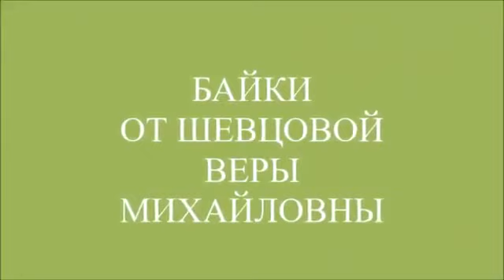Украинские гуморески из Воронежской области России (Український гумор)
Украинские гуморески из Воронежской области России (Український гумор). Юморески из Петропавловского района Воронежской области от Шевцовой Веры Михайловны. Украинская этническая территория - Восточная (Східна) Слобожанщина / Подоння.

Украинские казаки приходят  в Слобожанщину со времен Богдана Хмельницкого и устраивают небольшой деревянный "острог", из которого вскоре вырастет центр местного казачества-Острогожск.

Слобожанщина колонизировалась украинцами в 3 этапа - 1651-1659, 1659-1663, 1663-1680 годы.

Царское правительство признало тех казаков свободными жителями края, в отличие от собственных крепостных людей, поэтому казацкие поселения назвались "слободами" (то есть свободными), а сама эта земля Слободской Украиной, или Слобожанщиной.

Усилиями казаков враги-кочевники были отброшены от московских границ, российское же правительство так отблагодарило за то слободских казаков - полки их были уничтожены, а сами жители края вскоре возвращены в крепостное рабство. "Благодарность" вполне в духе московского царизма. Так перестал существовать Острогожский полк, а Острогожск больше не был полковым казачьим городом. Но украинская жизнь не замирала в нем еще длительное время.

В первой четверти 19 века побывал в Острогожске большой поэт, борец с русским царизмом за превращение "тюрьмы народов" в свободный братский союз-Кондратий Рылеев. "Вот уже три недели как я на Украине", - писал он из Острогожска в своем письме к Фаддею Булгарину. Этот город так поразил поэта своим украинским духом, что он пишет статью "Об Острогожске", затем думу, посвященной пребыванию гетмана Мазепы в Острогожске в 1696 году, начинает работу над украинскими поэмами "Войнаровский", "Мазепа" и "Наливайко". Но завершить те поэмы Рылееву не удалось. За попытку поднять восстание против царского правительства, вместе с четырьмя другими декабристами он был казнен.

В селе Юрасовке современной Воронежской области появился на свет великий украинский историк, который доказал всему миру, что именно украинцы являются наследниками славы и величия Киевской Руси, Николай Костомаров.

Из города Острогожска происходит и известный художник Иван Крамской, автор картины "Христос в пустыне".

В 1897 г. провели перепись населения по языку. Украинцы составляли большинство на территории половины Воронежчины. Карта

В 1897 году в Воронежской губернии жило 915 883 украинцев.

Павел Скоропадский присоединил к украинскому государству в 1918 году уезды Путивльский, Грайворонский и Новооскольский, Рыльский, Суджанский, Белгородский и Корочанский уезды Курской губернии и Острогожский, Бирюцкий, Валуйский и Богучарский Воронежской губернии.

Карта Воронежчины в составе Украины в 1918 г.

Карта расселения украинцев и границы Украины в 1918 г.

В том же году Воронежчину оккупировали красноармейцы и включили в состав РСФСР.

Земли на которые претендовала Украинская ССР в 1924 г. обозначены пунктиром

В 1926 г. провели перепись населения. Украинцы в Воронежской области составляли 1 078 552 человек. Данные переписи 1926 г. смотрите здесь

Карта народов СССР (из советского атласа) 1941 г. Где украинцы на Воронежчине

Во время Второй мировой войны нацистская Германия намеревалась включить эти земли в состав Райхскомиссариата Украина, разделив их между генеральной округой Харьков и планируемой генеральной округой Воронеж.

В 1947 г. украинец Кубийович составил карту народов и украинцы снова там на Воронежчине

В 1989 г. было 4,5 млн. украинцев в России. В 2010 их было уже 1,9 млн. 60% украинцев ассимилировались ибо в России нет украинских школ.

Герб с. Коротоякское Воронежской области